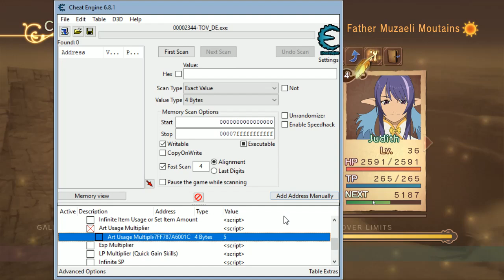Tales of Vesperia DE - adding custom skills with Cheat Engine